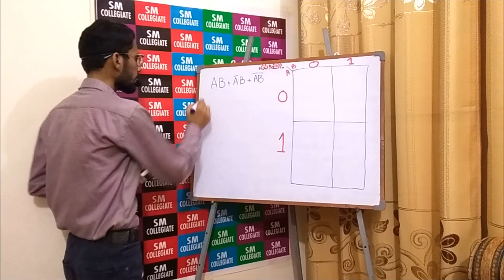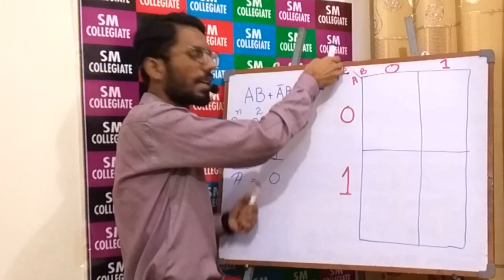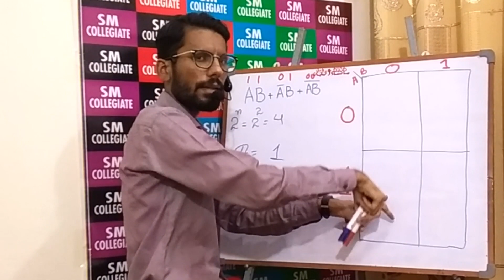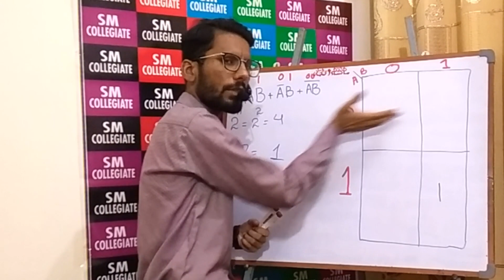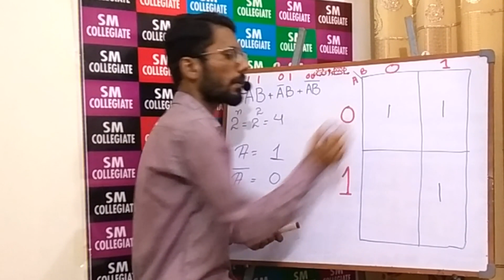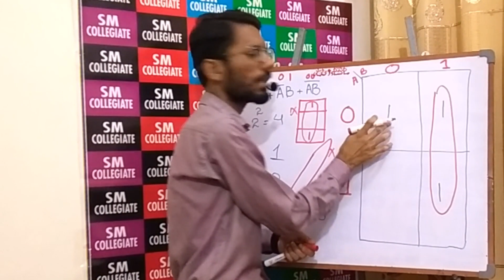TWO VARIABLE K-MAP EXAMPLES BY SIR MUZAMMIL REHMAN IN URDU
reference books: STBB(sindh text book board)
examples : are designed by Sir Muzammil
not mentioned in book.
this is our official youtube channel in this channel we update all educational videos lecture.
if you get more information related to admission procedure in sm collegiate kindly visit pur FACEBOOK page